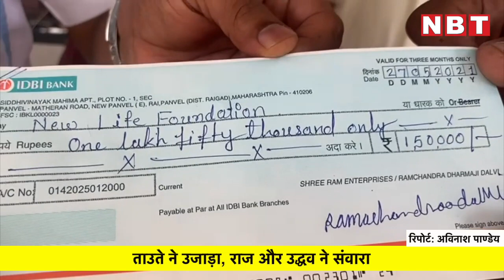Cyclone Tauktae: अपनी टीचर की मदद के लिए साथ आये CM Uddhav Thackeray और Raj Thackeray | NBT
Cyclone Tauktae: अपनी टीचर की मदद के लिए साथ आये CM Uddhav Thackeray और Raj Thackeray

महाराष्ट्र में आये ताउते तूफान ने लाखों लोगों के जिंदगी को उजाड़ कर रख दिया है। इन्हीं में से एक हैं 90 साल की बुजुर्ग सुमन रणदिवे। जीवन के आखिरी दिनों को सुमन मुंबई से सटे वसई इलाके के एक वृद्धाश्रम में गुजार रही हैं। ताउते तूफान ने इस पूरे वृद्धाश्रम को बुरी तरह से तहस-नहस कर दिया था। हालात ऐसे हो गए थे कि यहां पर महिलाओं का रहना मुश्किल हो चुका था। उनके खाने-पीने की चीजें, सोने का बिस्तर और वृद्धाश्रम की इमारत को काफी नुकसान हुआ था। लेकिन सुमन ने इस मुसीबत को दूर करने के लिए अपने दो स्टूडेंट्स से मदद मांगी जिन्हें उन्होंने बचपन उनके बचपन के दिनों में स्कूल में पढ़ाया था। यह दोनों स्टूडेंट कोई और नहीं बल्कि एक महाराष्ट्र के मुख्यमंत्री और शिवसेना पक्ष प्रमुख उद्धव ठाकरे हैं और दूसरे महाराष्ट्र नवनिर्माण सेना के अध्यक्ष राज ठाकरे।  अपनी बुजुर्ग हो चुकीं टीचर की एक आवाज पर दोनों भाइयों ने उनके लिए तत्काल मदद पहुंचाई। राज ठाकरे ने अपनी टीचर सुमन से फ़ोन पर बात भी की।  सुमन 1991 में स्कूल से रिटायर हो गयी थीं।

 सुमन ने दादर स्थित बालमोहन विद्यालय में राज ठाकरे और उद्धव ठाकरे को विज्ञान और गणित जैसे विषय पढ़ाए थे। उन्होंने एनसीपी के प्रदेश अध्यक्ष और मंत्री जयंत पाटिल को भी शिक्षा दी है। सुमन ने मुख्यमंत्री उद्धव ठाकरे को पत्र लिखकर उनके आश्रम को दोबारा रहने योग्य बनवाने का आग्रह किया था। उन्होंने पत्र में लिखा था कि आश्रम में उनके अलावा 25 अन्य महिलाएं भी हैं जिन्हें काफी तकलीफ हो रही है। उन्होंने राज और जयंत पाटिल से भी गुहार लगाई थी।

वसई के इस वृद्धाश्रम को अब सामाजिक संस्थाओं की तरफ से भी मदद उपलब्ध करवाई जा रही है। एक एनजीओ चलाने वाले रामचंद्र दलवी ने भी वृद्धाश्रम का मुआयना किया और सुमन को डेढ़ लाख रुपये की आर्थिक मदद भी की। वहीं उद्धव ठाकरे और राज ठाकरे दोनों ही वृद्धाश्रम की मदद करने में जुट गए हैं। इन दोनों पार्टी के कार्यकर्ता भी अपने-अपने पार्टी चीफ के आदेश पर लगातार सभी आवश्यक खाने-पीने पीने की चीजें और अन्य राहत सामग्री पहुंचा रहे हैं।